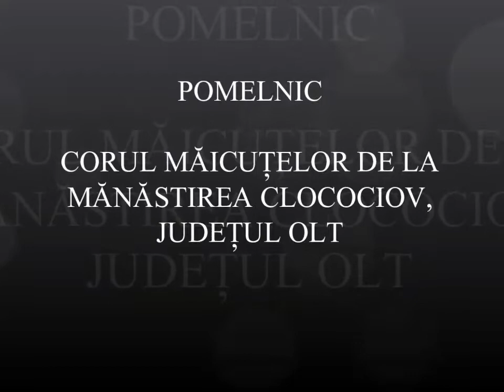POMELNIC - MANASTIREA CLOCOCIOV